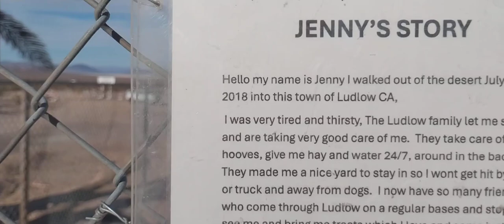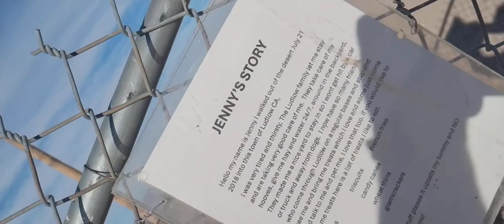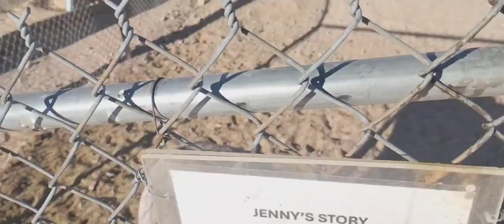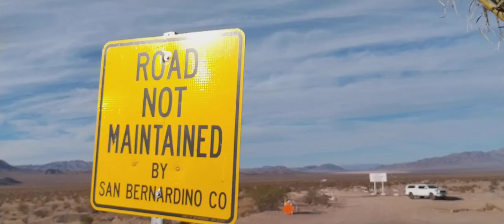JENNY'S STORY 🐴 The Famous Donkey in Ludlow California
About JENNY'S the Donkey's STORY

Hello my name is Jenny I walked out of the desert July 21 2018 into this town of Ludlow that's Exit number 50 off Interstate I-40 in Ludlow, California

I was very tired and thirsty, The Ludlow family let me stay and are taking very good care of me. They take care of my hooves, give me hay and water 24/7, around in the backyard, They made me a nice yard to stay in so I wont get hit by a car or truck and away from dogs. I now have so many friends, who come through Ludtow on a regular bases and stop and see me and bring me treats which I love and some just come and talk to me and pet me, I love that too. If you would like to give me treats here is a list of treats I like to eat.

Carrots, Triscuits, French Fries, Apples, Candy Canes, Chips, Wheat Thins, Granola Bars, Gramcrackers

PLEASE NO spicy or hot stuff as it upsets my tummy and ALSO NO CHOCOLATE. Thank you!

BTW, Burros and Donkeys are the same animal and their scientific name is Equus Asinus. Burros are desert-adapted animals. People tend to refer to domestics as “donkeys” or by the Spanish name “Burro.”  ... BTW, a MULE is not the same as a Burro, because MULES are a cross hybrid breed between both a HORSE and a DONKEY and so basically its only HALF a donkey.